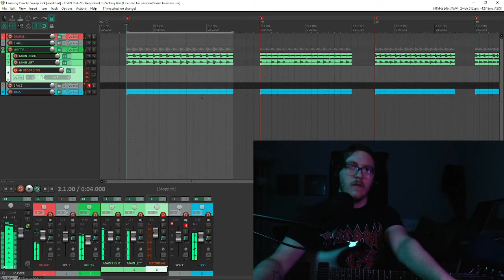LEARNING HOW TO SWEEP PICK - DAY 1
I'm going to practice sweep picking every day for a 30-day period and see where I get.